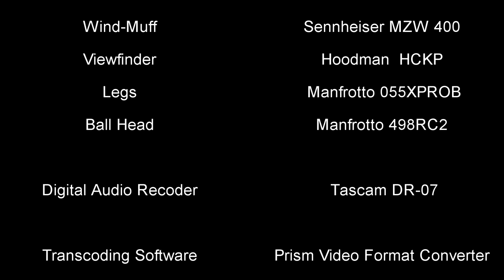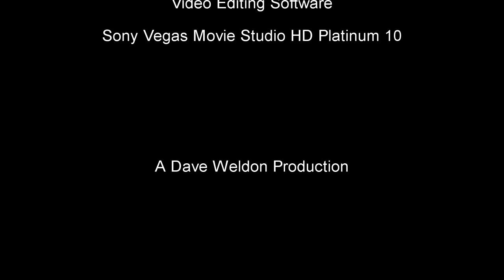Hummingbird (Some wing sounds too)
Canon T2i DSLR with 70-200mm F2.8L II
Sony Vegas Movie Studio HD Platinum 10 editing software
Prism Video Format Converter
Matrox VFW Codec
Shot in 1080p 30fps mode
Tascam DR-07 Digital Audio Recorder for capturing wing sounds